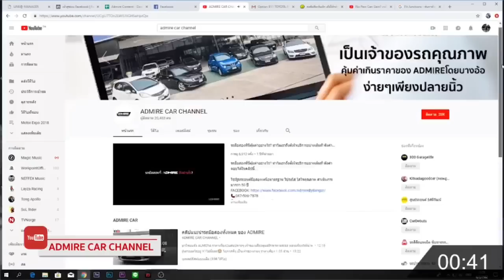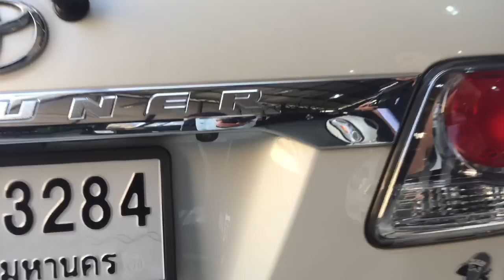[ขายแล้ว]รีบเลยยยย!!! Fortunerรถยอดฮิต ลุยไปได้ทุกที่ สวยใหม่ ในราคาเบาๆ ไม่ต้องดาวน์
[ขายแล้ว]🎥Live28/2/62 รีบเลยยยย!!! Fortunerรถยอดฮิต ลุยไปได้ทุกที่ สวยใหม่ ในราคาเบาๆ ไม่ต้องดาวน์😍😍😍

🚘TOYOTA FORTUNER 3.0V (2WD) A/T ปี 2015